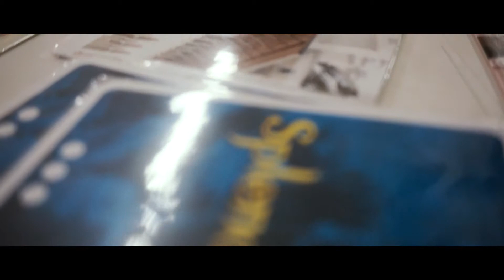資優班璀璨寶石排位賽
四年級資優生規劃的桌遊比賽
璀璨寶石排位賽
究竟
冠軍會獎落誰家呢?